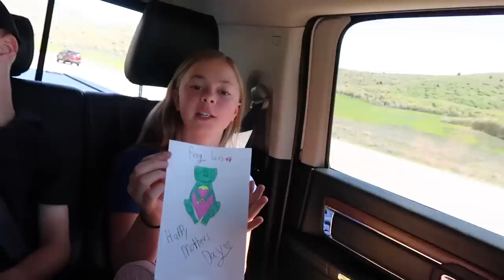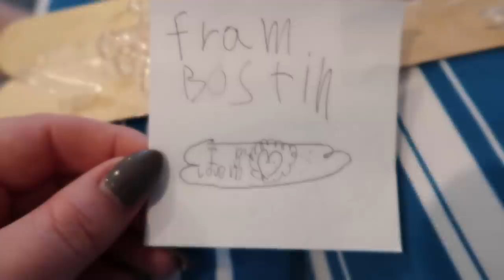I'll pay you, to tell me Boston!